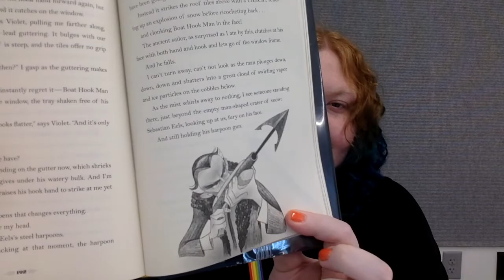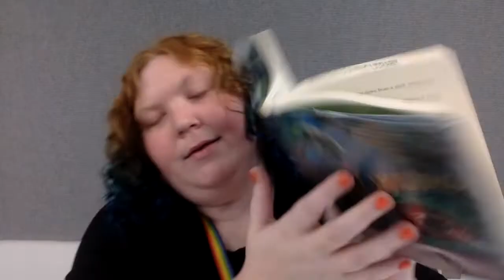Reading Buddy Book Club: Malamander, Episode Five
Adopt a reading buddy (a stuffie that you get to keep), receive a goodie bag with a copy of the book, along with crafts, stickers and bookmarks, and tune in as Ms. Emily reads "Malamander" by Thomas Taylor. This will be a continuous series with new videos releasing every Sunday and Wednesday afternoon in June – only on our YouTube channel. Grab your reading buddy and a snack as Ms. Emily tells the story of Herbert Lemon, the Lost-and-Founder of the Grand Nautilus Hotel, and his race to help his friend find her parents and uncover the secrets of the malamander.